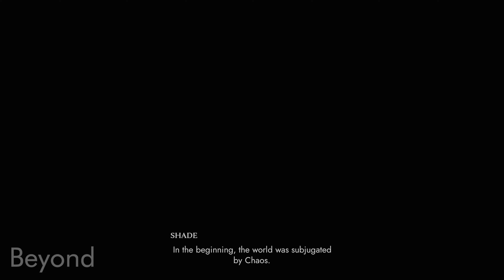SOULSTICE | PS5 | 4K60 ULTRA HD | HDR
Soulstice is a hack and slash game developed by Reply Game Studios, hailing from Milan, Italy. The video game was released on September 20, 2022, and is published by Modus Games. In Soulstice, the players take on the role of two bound souls, the sisters Briar and Lute, who are in a fight against the powers of chaos. Briar was transformed into the sword wielding Ashen Knight, while Lute lost her body and became her Shade, a spirit, with magical powers. Both are sent on a mission to the now chaos-ridden City of Ilden.